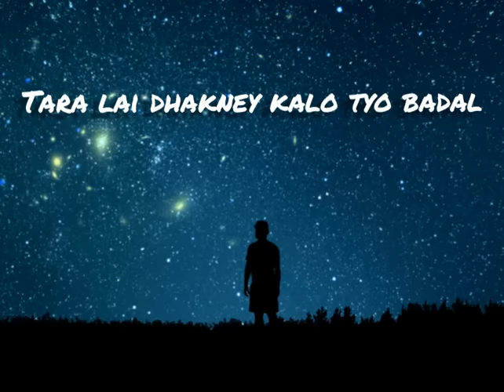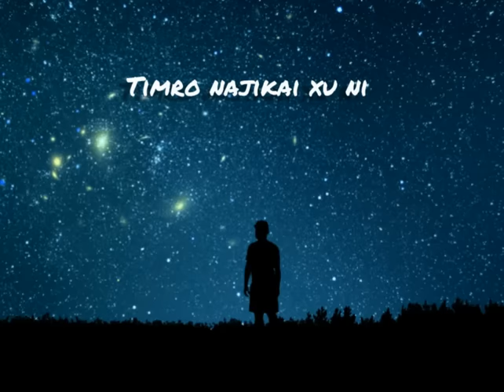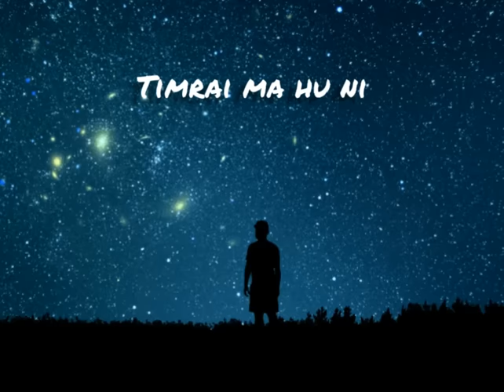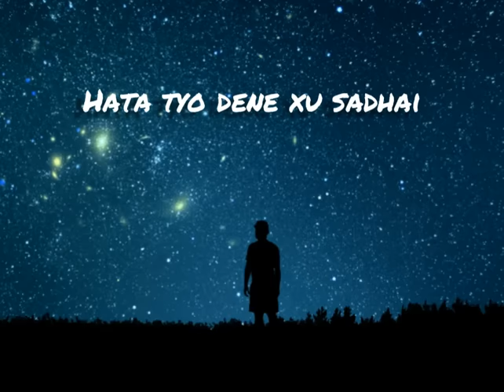Aakasai ma nau lakhey tara-lyrics//Swoopna Suman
Edit by: Inshot app

Thank you guys for showing your love and support! ❤